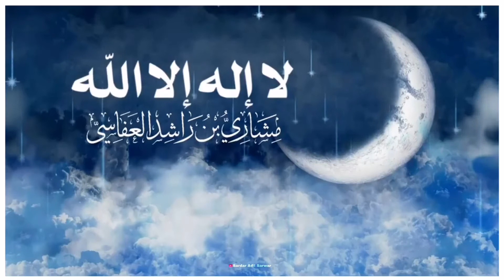Eid Takbeer WhatsApp Status Full (1080p)HD